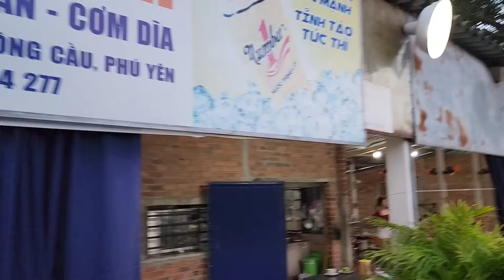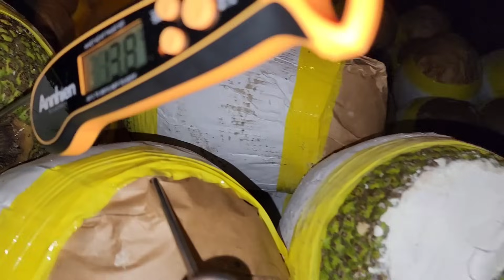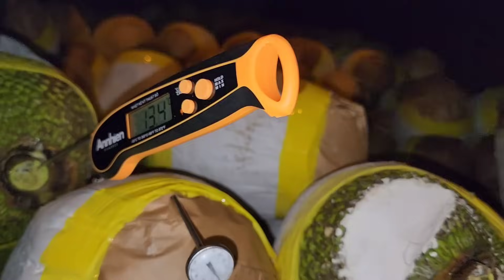leo Đèo Quy nhơn Trong Đêm-ăn cơm xe Tải Đặt biệt Giá rẻ tâm sự những câu Truyện Đất bình Định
Leo đèo Quy Nhơn, ăn cơm đặc biệt giá rẻ, tâm sự những câu chuyện về đất Bình Định